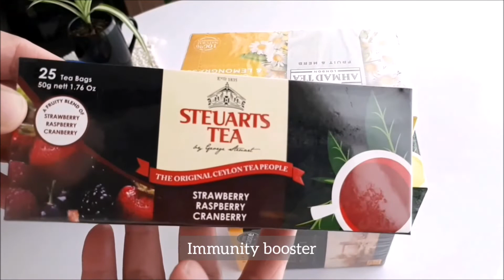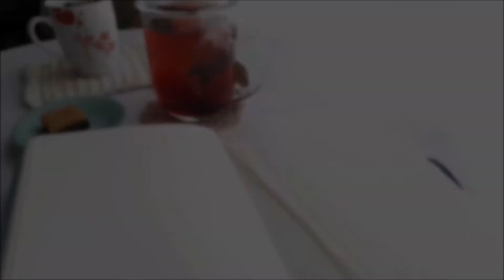Cyclamen Persian (BIRTH FLOWER) soap making | mini tea haul | tea drinking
Cyclamen is January 14 birth flower. Love the white petals with the magenta ring of the Persian cyclamen. That is what I based the flower design on.

Also, if you have any questions, please leave them in the comments below.

SOAP MAKING NOTES:

- I always work in grams and Celcius.
- I may not always show it but I scrape every bit of soap from my containers so that I don't waste anything.

TIMESTAMPS

00:00 Intro
00:05 Tea Haul
00:59 Berry Tea
01:31 Adding Fragrance
01:36 Color Prep
00:50 The Pour
03:57 Drawing Soap
06:50 Unmolding and Cutting
07:08 Photos and Outro